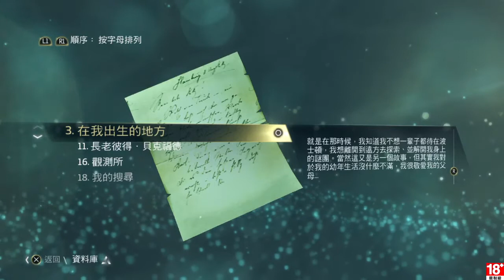刺客教條4 黑旗 EP.17 鹽鍵灘 & 乾龜島要塞